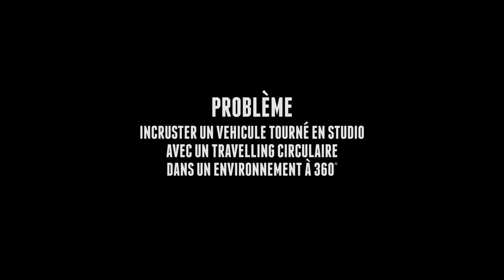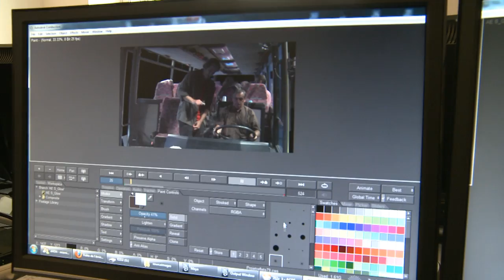WIP studio - R&D - WIP-O-RAMA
WIP studio et son département Recherche & Développement créent le WIP-O-RAMA, permettant de filmer un environnement à 360° en haute définition.

musiques :
- extrait de "Le Premier Cri", composé par Armand Amar
- extrait de "The Dark Knight", composé par Hans Zimmer et James Newton-Howard